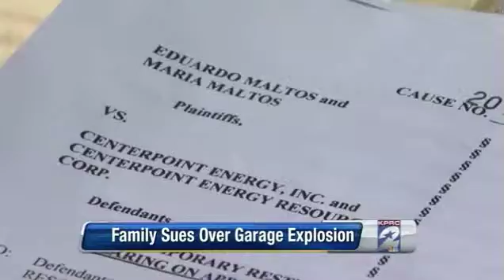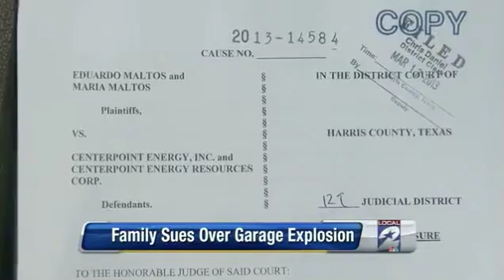CenterPoint Natural Gas Explosion - Kwok Press Interview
Eduardo Maltos was severely burned over 40% of his body when his garage exploded due to a natural gas leak that had been going on for years.  Maltos had contacted CenterPoint on numerous occasions and had been told the gas smell was normal and for him not to worry.